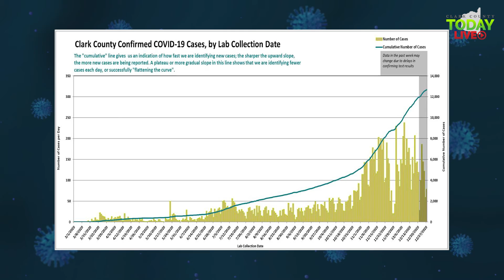December 29, 2020 COVID-19 News Updates for Clark County, WA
ClarkCountyToday.com gives today's updates for COVID-19 news for Clark County, WA.